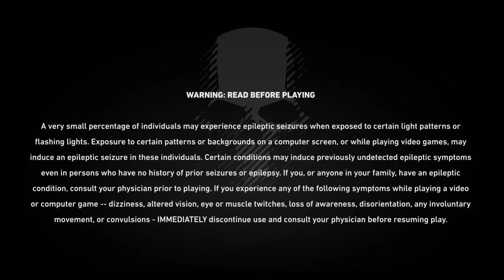Tom Clancy's Ghost Recon® Wildlands - Open Beta intro